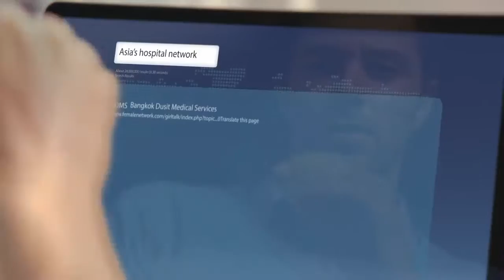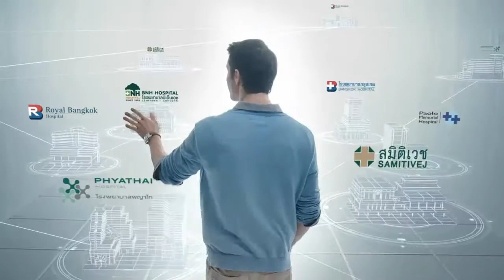BDMS : Your trusted healthcare network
TVC : BDMS - Answer 2014
120 sec.